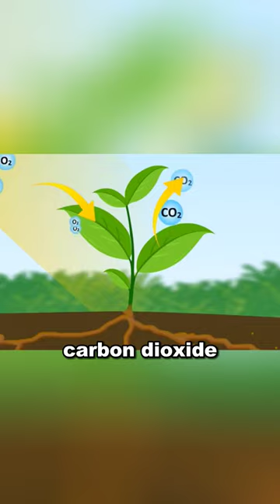This Bottle Garden survived 52 years without water. Surprising!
Garden In This Bottle Was Watered 52 Years Ago.